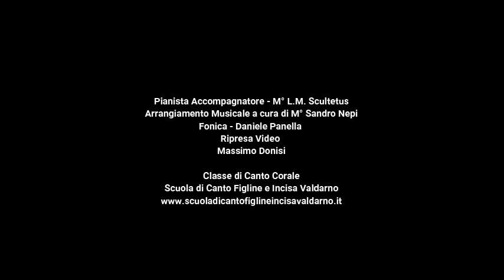Scuola di Canto Figline e Incisa Valdarno - So this is Christmas - Circolo Fanin - 17/12/2023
Il Maestro Eva Mabellini, accompagnata al Pianoforte dal Maestro L.M. Scultetus, con la sua Classe di Canto Corale.
Arrangiamento Musicale a cura del M° S. Nepi
Fonica Daniele Panella
Ripresa Video Massimo Donisi
Un ringraziamento speciale al Circolo Fanin e a Giovanni Manuelli.